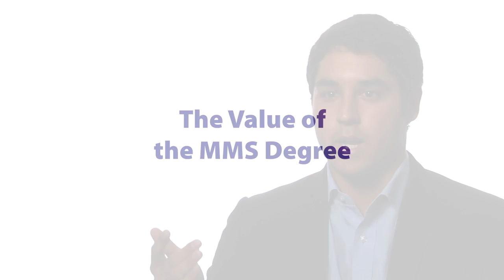The Value of the MMS Degree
Abbas Parvin Perez ‘14 and a consultant at Deloitte discusses what employers like about the MMS degree.